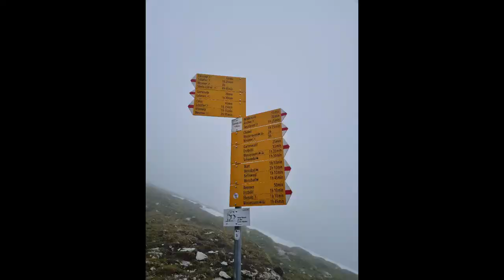Wasserauen | Ebenalp | Appenzellerland | Switzerland | May 2023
We reached Wasserauen from Appenzell via train, then we took the cable car to Ebenalp, it cost 40 Eur on both sides per person. We stayed at Ebenalp Berggasthaus, and did a booking from the following link:
I would definitely suggest staying for one night, the morning view shown in the video, is taken at 5:30 am and was amazingly beautiful.
The Gasthaus also serves nice food  and drinks (veg and non-veg)
Check with them, they usually get open in May, but the dates vary according to the weather.

Ebenalp is also starting point of many treks like Schafler, Chlus, etc. I have added the picture of treks possible from Ebenalp.